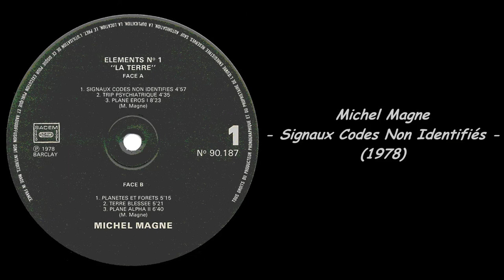Michel Magne - Signaux Codes Non Identifiés (1978)